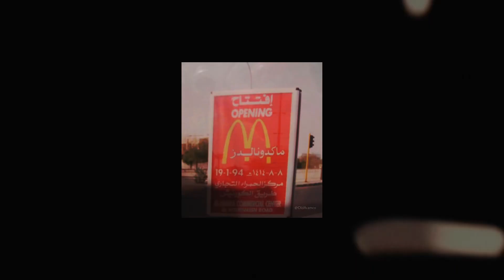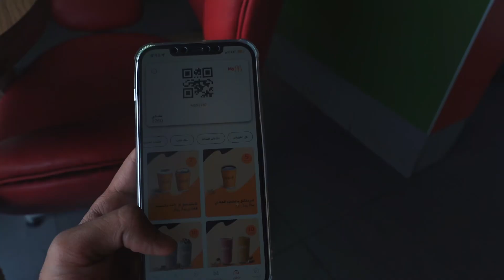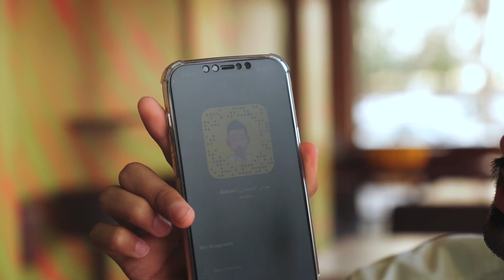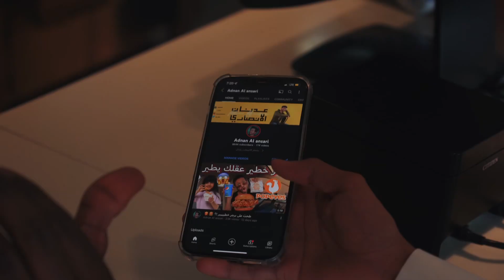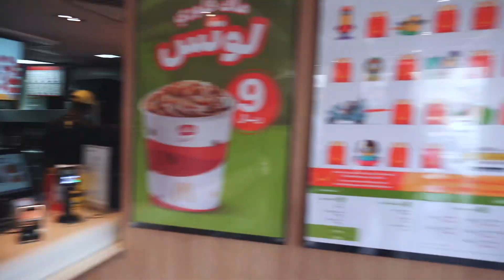أقدم ماكدونالدز في السعودية 🇸🇦 | The OLDEST McDonald’s 🍟🍔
‎‏‎‏‎⊙ شكرا لك على المشاهده , واشترك في القناة